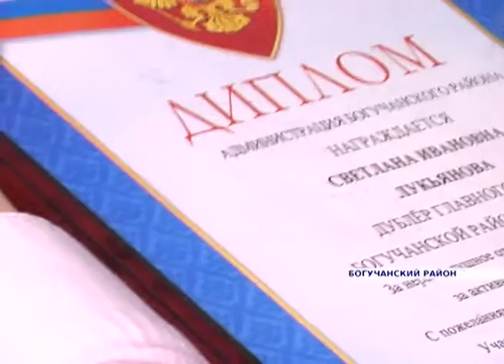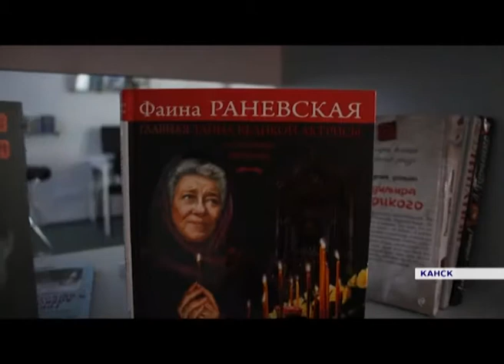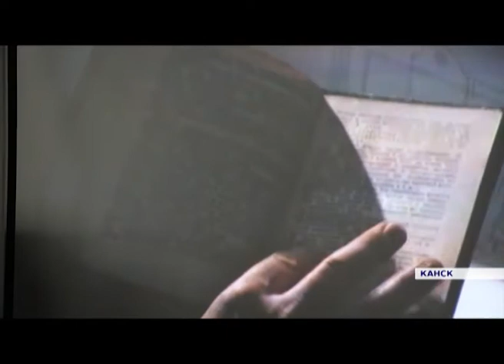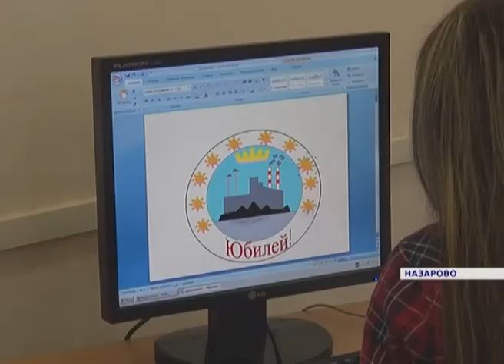Новости районов от 13.12.16